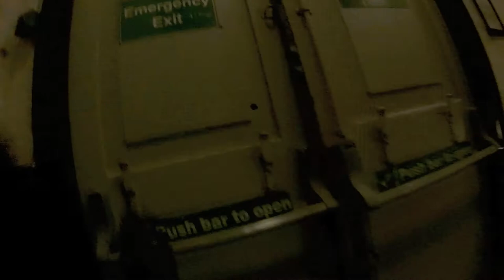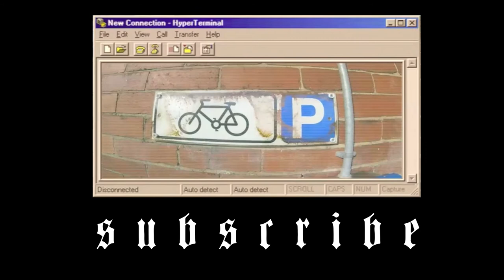MAGIC MYSTERY TOUR - OMV 008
Episode 8.

Epic stuff in the pipelines